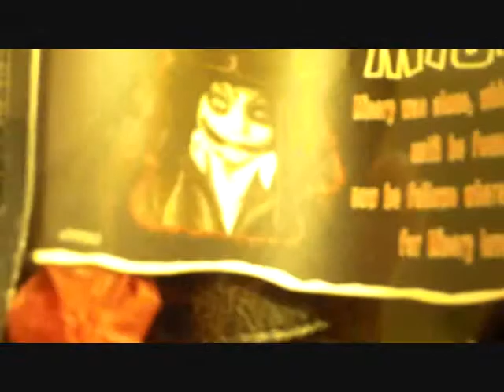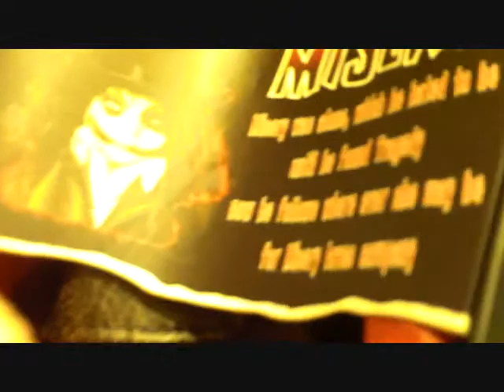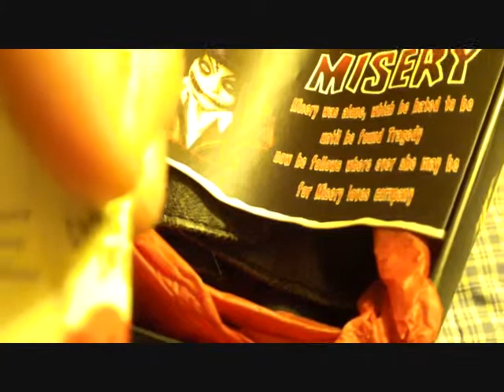Living Dead Dolls Misery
I won my first auction for a doll (previous ones I have only gotten as best offer, or buy now) and I am not too thrilled with it as you will hear, as i go on about the busted box. I am stupid,and I had gotten outbid...but like a dumb-ass I placed a higher bid, and won. It did say in the listing the box was busted, so my fault entirely. oh well. I always wanted misery!ETA: SO,THE SKULL IS FROM THE NECKLACE, NOT THE HAT. WHOOPS. ALSO, JUST PUT MISERY IN MACUMBA'S BOX, AS MACUMBA IS DISPLAYED OUT OF HIS BOX. SO PROBLEM SOLVED